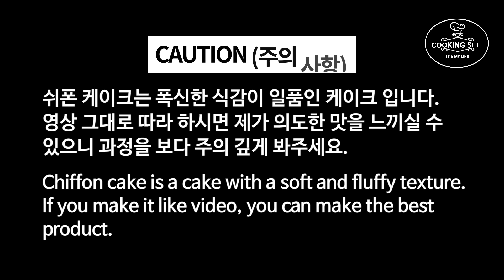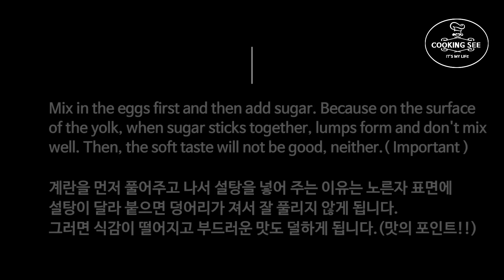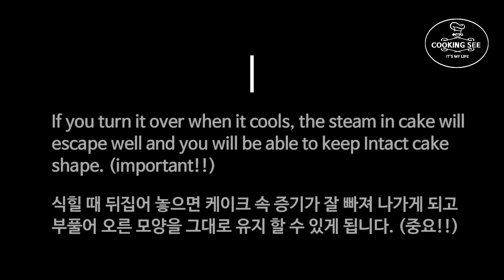(폭신한 케이크 끝판왕) 기본 쉬폰 케이크 만들기, 바닐라 쉬폰케이크 만들기, Chiffon cake [홈베이킹], 쿠킹씨 cooking see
♡공유 많이 해주세요.
레시피는 영상 더보기를 클릭하시면 되세요.

(구매 했을 경우 작지만 소정의 수수료가 나오며, 저에게는 소중한 힘이 됩니다.)

(폭신한 케이크 끝판왕) 기본 쉬폰 케이크를 만들어 보았어요.
영상 처럼 따라 만드시면 아마 완성도 쉬폰케이크를 만들 수 있을꺼에요.
재료는 간단하고 누구나 쉽게 만들도록 하였어요.
쉬운 레시피이고 만들기 어렵지 않은 베이킹이라 제가 하는 과정 그대로만 한다면 폭신하고 촉촉하면서 부드러운 맛이 느낄수 있을 꺼에요.
쉬폰케이크 1호 사이즈라 선물용으로도 딱 좋은 크기이며 재료도 간단한 쉬폰 케이크 레시피라 추천 드립니다.
그럼 즐겁고 편안한 시청되세요.♡

▶수정된 자막(오타 수정)  : 50g  Cake flour  박력분,  2g  Baking powder  베이킹 파우더

▶틀 사이즈 : 지름15cm,높이 7cm
▶재료
계란노른자 3개
소금 1g
설탕 30g
물 30g
식용유 30g
바닐라 익스트랙 2ml
박력분 50g
베이킹 파우더 2g
계란흰자3개+설탕50g

▶Ingredients
3 egg yolks
Salt 1g
Sugar 30g
Water 30g
Vegetable oil 30g
Vanilla Extract 2ml
3 egg whites + sugar 50g